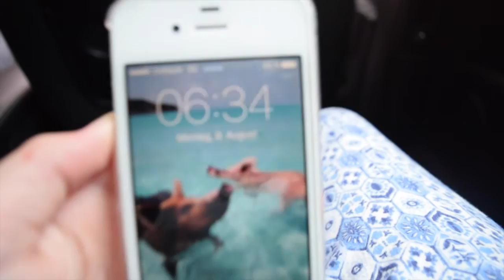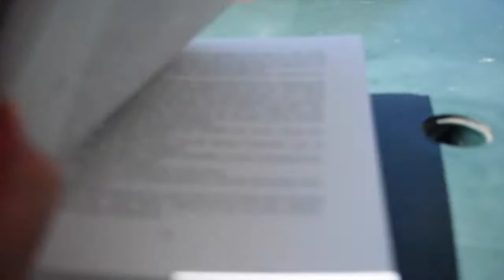2 WEEKS MALLORCA🌴☀️ / Mrs Crazx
Hey🦄
Heute kommt endlich ein neues Video!!
Ich war im Urlaub auf Mallorca und habe eine Art FMA für euch zusammengeschnitten.
Ich glaube, dieses Video war mit Abstand das aufwendigste bisher vor allem beim Schnitt. Deshalb würde ich mich total über eine Bewertung freuen💞.
Wart ihr im Urlaub? Wenn ja, wo?🌴☀️